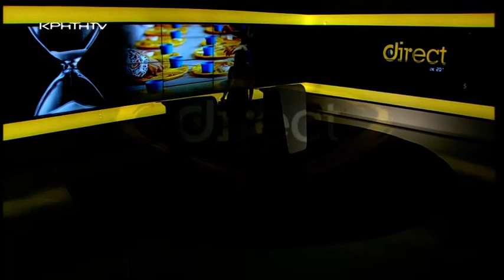DIRECT με τη Ράνια Μωραίτη - Το πρόγραμμα «Σχολικά Γεύματα» στα σχολεία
Τι γίνεται με τα «Σχολικά Γεύματα» που ως πρόγραμμα υλοποιείται σε 950 σχολεία σε όλη τη χώρα, αλλά και με το «Πρόγραμμα προώθησης της κατανάλωσης φρούτων, λαχανικών και γάλακτος» στα ελληνικά σχολεία σε συνεργασία με το υπουργείο Αγροτικής Ανάπτυξης.
Που στοχεύουν τα προγράμματα, πώς παρασκευάζονται τα γεύματα, ποια η αποτελεσματικότητα σε σχέση με την διανομή φρούτων και γάλατος.
Είναι θέμα μόνο οικονομικής δυσπραγίας ή και πρόταση για τη διατροφή των παιδιών.